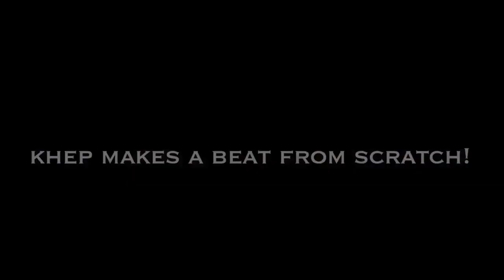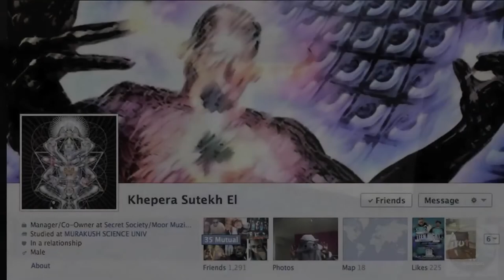Khepera Sutekh El (SUPER PRODUCER) - interview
Tampa bay's best producer "Khepera Sutekh El" sits down with Joyner lucas for a 1 on 1 interview. Khepera also displays his skills LIVE and builds a beat from scratch!.. Khepera and Joyner will be working on a few projects together..